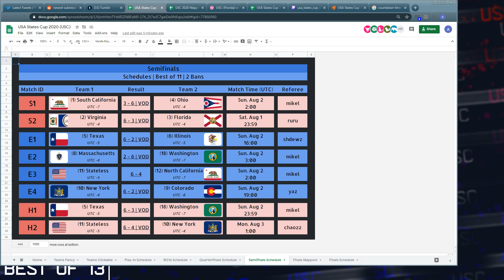USC 2020 LBR5 | DigitalHypno Interview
Expand the description for all of the links from this tournament!